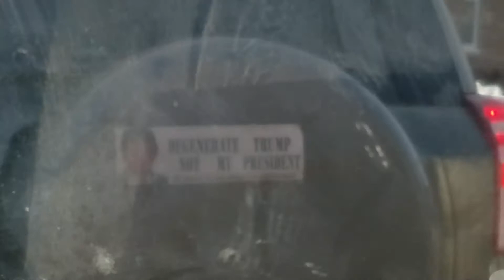Another "not my president" moron.